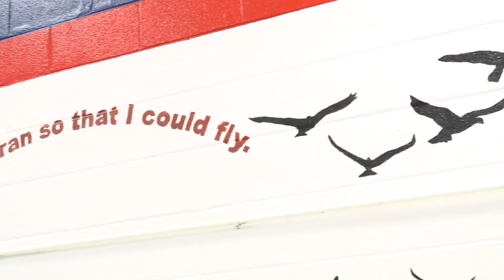From North Memphis to Success: The Resilient Journey of Toree Dabney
In this captivating episode of "The Journey," host Larry Robinson engages in an enlightening conversation with Toree Dabney, a resilient entrepreneur from North Memphis. His journey is a tapestry of diverse career transitions, starting with his early days as an intern at LaFace Records. Here, he had the unique opportunity to influence the music industry by being part of the process that selected hit singles for artists like Usher. Toree's narrative then takes us through various roles, including a stint as a police officer and a pivotal move into the construction industry as a commercial general contractor. He openly discusses a major turning point in his life – a life-threatening health scare that tested his resilience and altered his perspective on life and success. Through it all, Toree maintains a philosophy of perseverance and adaptability, proving that with determination and a willingness to evolve, one can overcome any obstacle and achieve greatness.